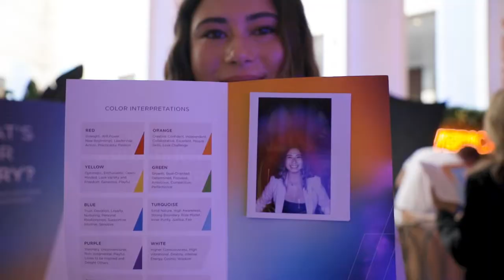Experience Brand New Creativity and Innovation at Brandweek 2022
The fifth annual Brandweek summit returned live and in person on September 12-16, and this year it was set against the vibrant backdrop of Miami. Marketers gathered over the course of five days for programming and nightly events to connect, engage and explore marketing innovation.

Take a look at how some of the attendees enjoyed the event.